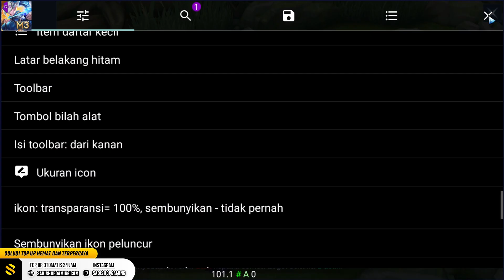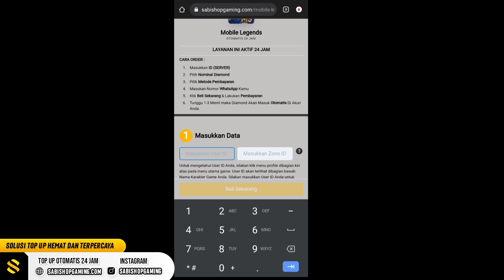BOCORAN HADIAH SKIN GRATIS SEASON 26 S-27 DAN SKIN ELITE TOP UP PERTAMA SKIN LIMITED MLBB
1.rizky pirmanyah: 15,000
2: darwaman1: 50,000
3:iqbal aja2 : 30,000
4: sultan no name: 300,000
5: ramlan nurdin: 100,000